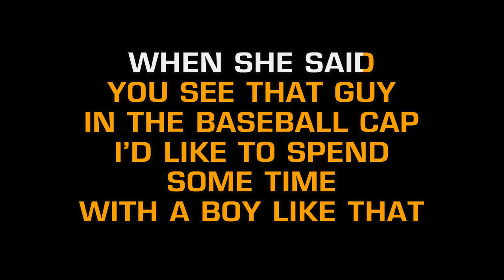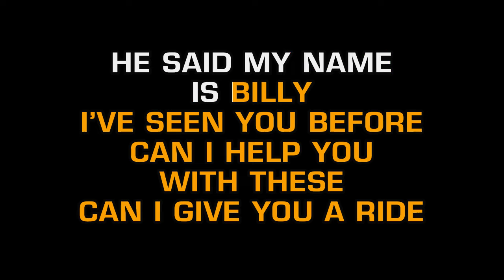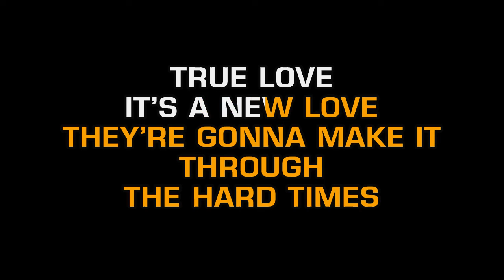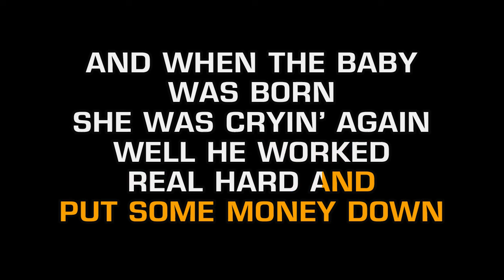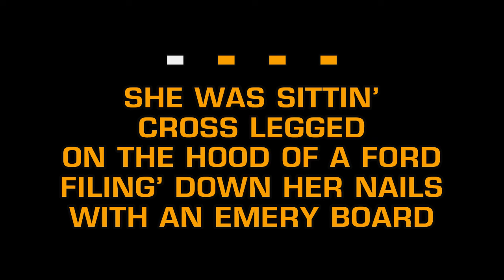Judds - Young Love (Karaoke)